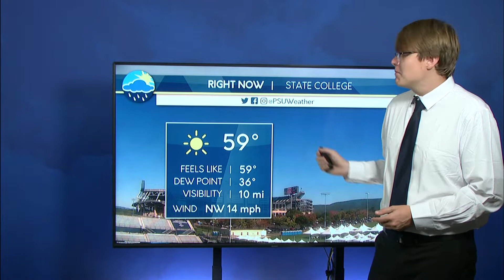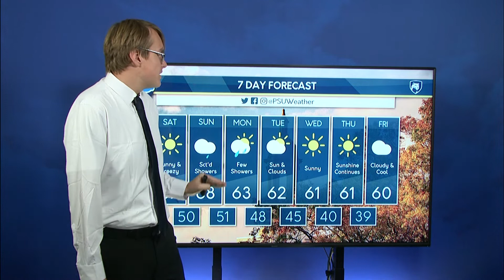Denys Khrulov's Friday Evening C-NET Forecast 09-23-22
Denys takes a look at the upcoming rainy weather that may spoil a part of your weekend and the cooler conditions that will persist.